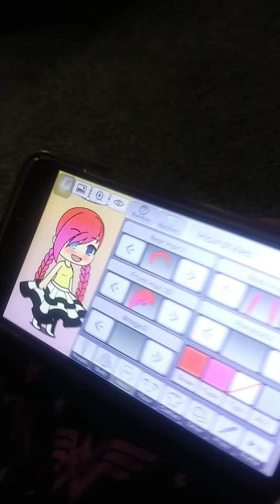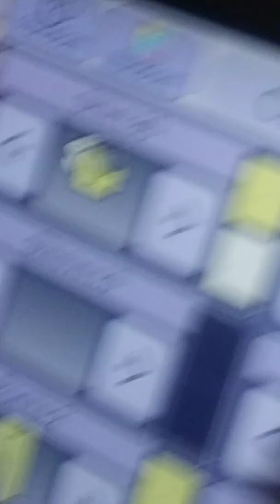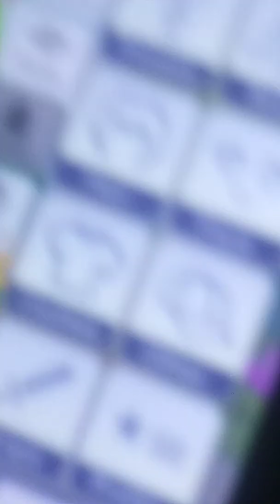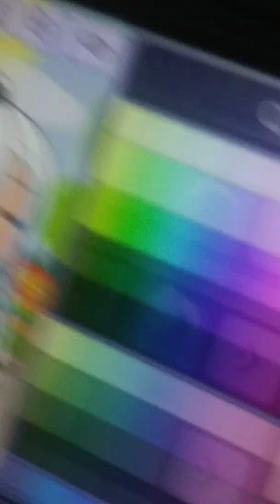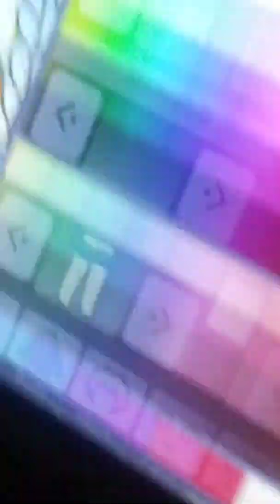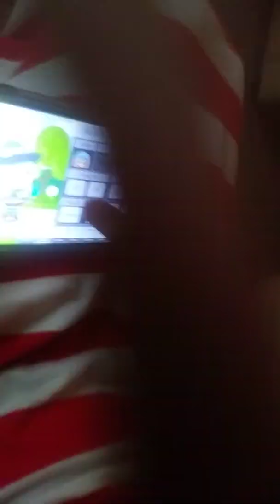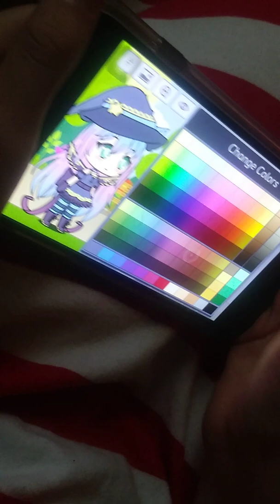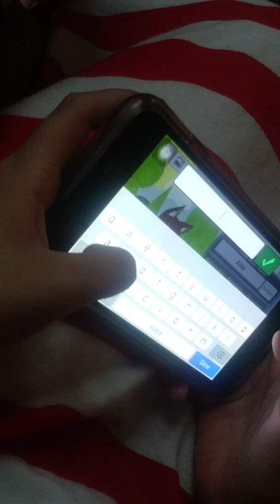Makeing 3 girls in gacha life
Lol there cool looking